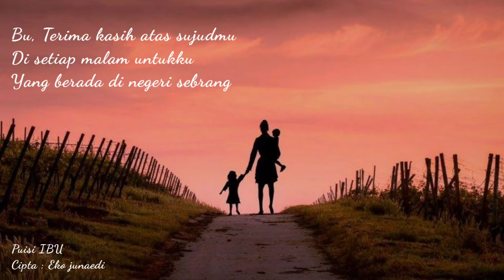Nadin Amizah TERTAUT ( Puisi IBU )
PUISI IBU
terinspirasi dari lagu tertaut NADIN AMIZAH